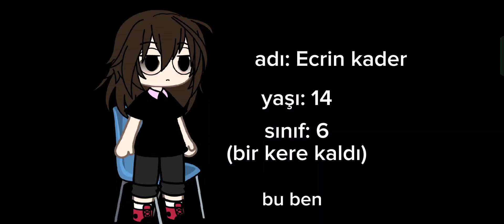bugün yaşanan olay 😀👍🏻 / gacha life / hakkettiyesem eyw ya